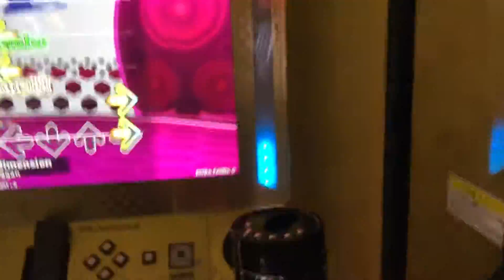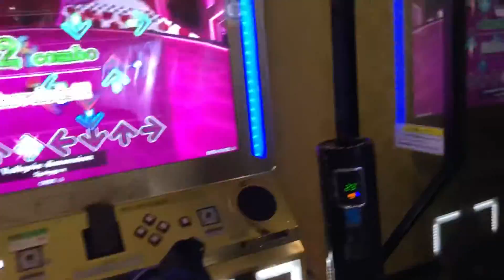【DDR WAVE】Valkyrie dimension【DDR A20 PLUS】